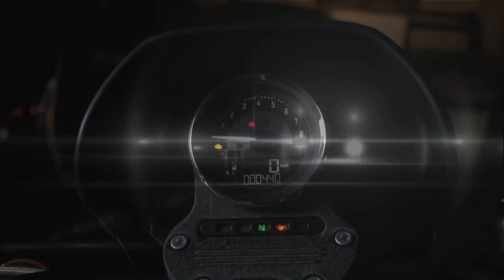【☆Urs Buhler☆】 Freedom